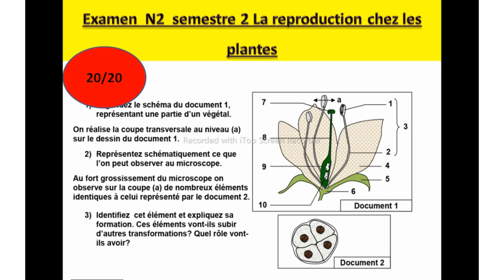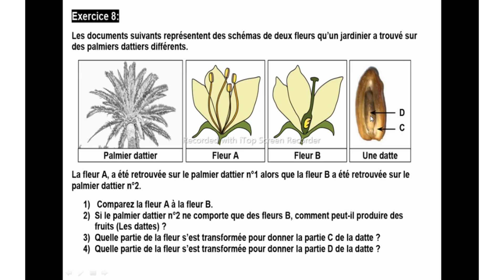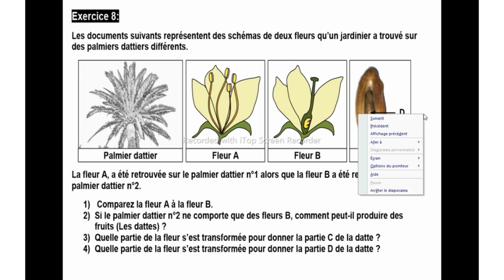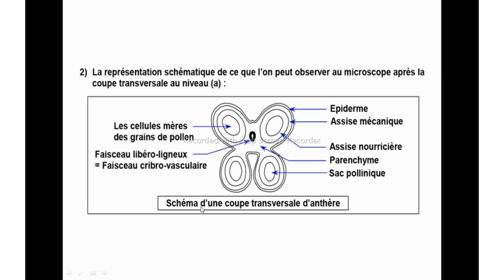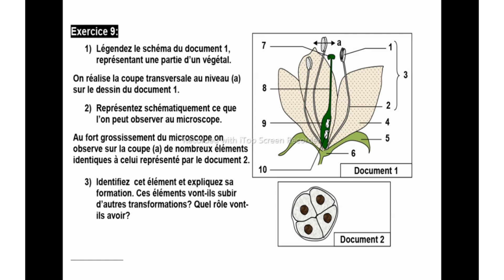Controle 2 semstre 2 tcsf de la reproduction sexuée chez les plantes (تصحيح الفرض بالداريجة)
la reproduction chez les plantes,la reproduction sexuée chez les